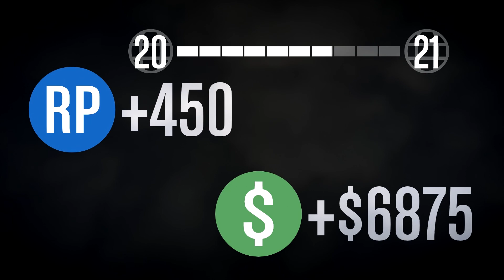GTA5 ONLINE PC | Verpeilt bis ins letzte Eck | #014 | GlowTimeHD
Hey Leute!
Wie hat euch die Folge gefallen? Lasst es mich wissen!

►Benutzte Songs im Video von den Circle Of Alchemists
►OutroSong:
    Road To Las Vegas von den Circle Of Alchemists